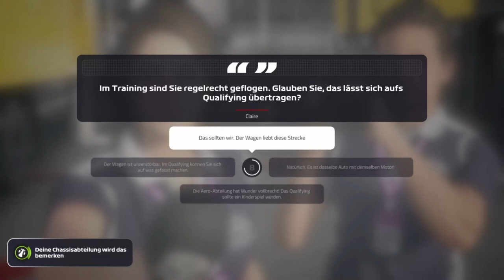Let's Play F1 2019 Karriere Saison 3 #19 Kanada Training